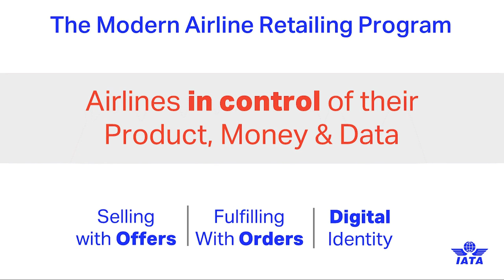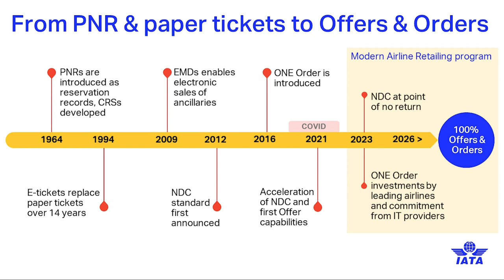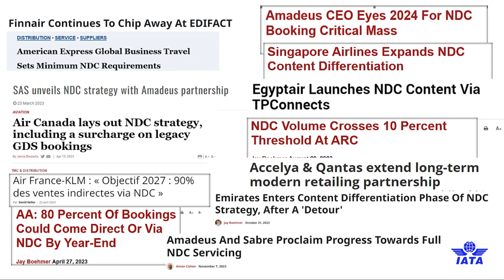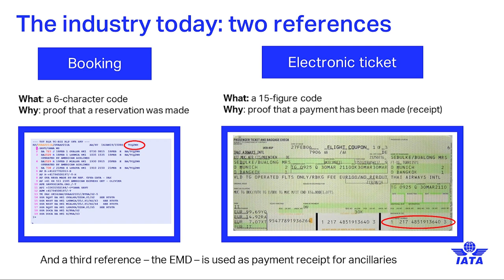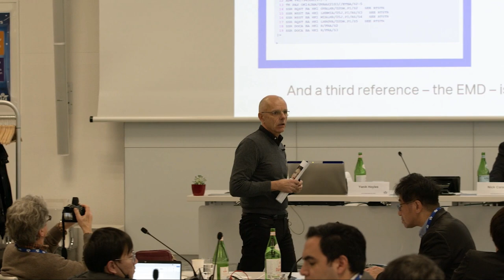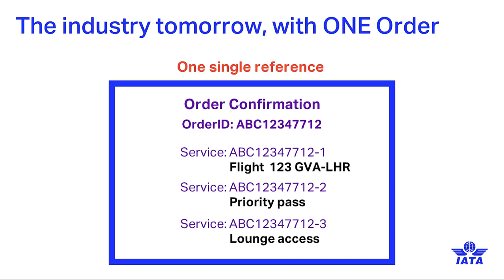2023 in Aviation: Offers & Orders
IATA global media day December 2023